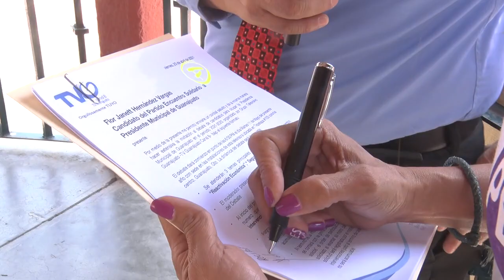Lentos pero seguros, así lo afirmó Flor Janett Hernández Vargas, del Partido Encuentro Solidario.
Lentos pero seguros, así lo afirmó Flor Janett Hernández Vargas, del Partido Encuentro Solidario, al confirmar su asistencia al tradicional debate de TV Guanajuato con candidatos a la Presidencia Municipal.